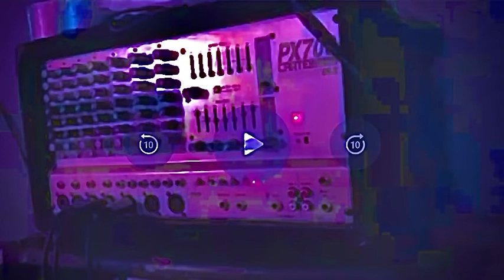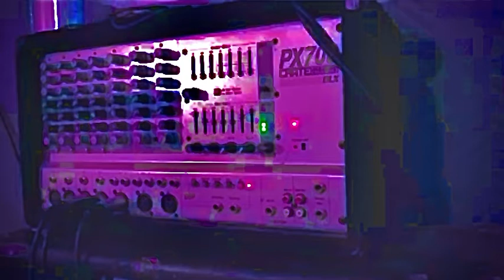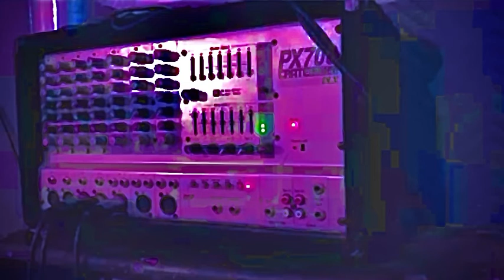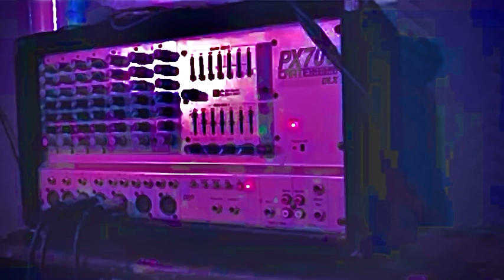Recovery 1.0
This is the one year anniversary of this song’s existence.